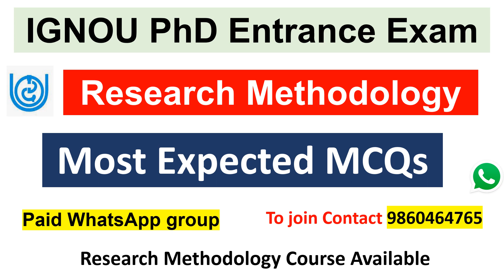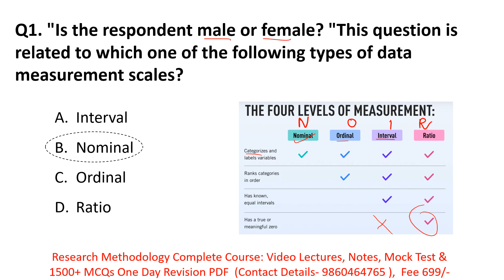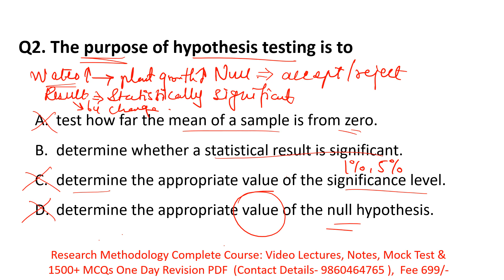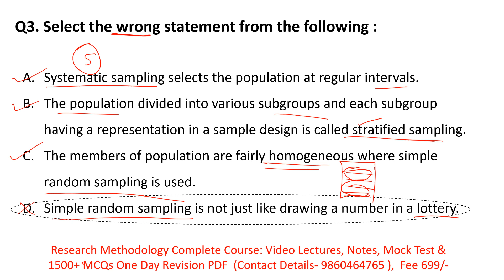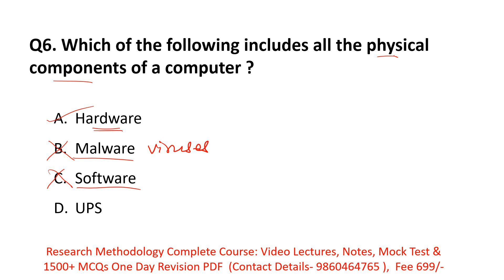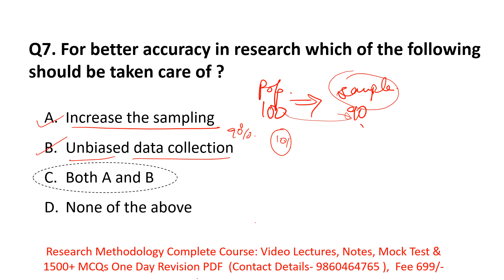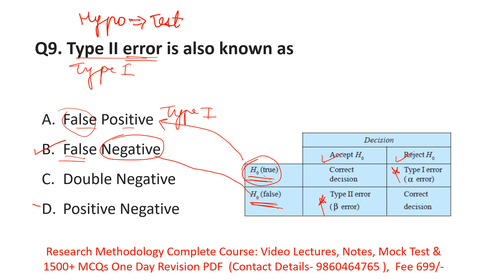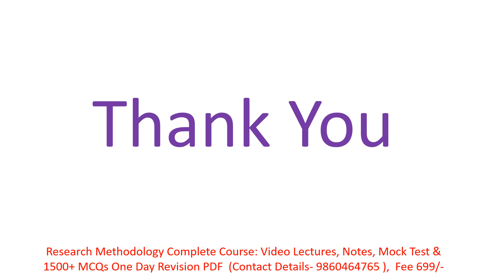IGNOU PhD Entrance Exam 2022-23 | IGNOU Most Expected MCQs | Research Methodology | Imp. MCQs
Hello Students,
In this video we discussed IGNOU PET Most Expected questions  on Research Methodology for IGNOU PET Exam 2022-23.

10 Full Syllabus Test Series On Research Methodology
1500+ MCQs PDF

Lecture pdf notes, Free mock Test available on App